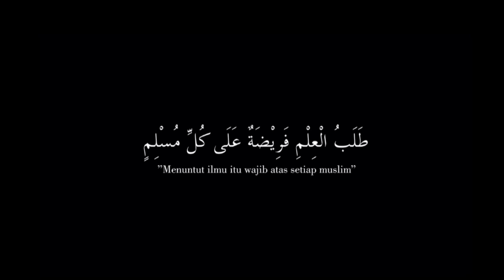ADA HIKMAH DIBALIK UJIAN II UST. BURHAN UBAIDILLAH, S.Th.I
Setiap Muslim pasti akan di uji oleh Allah Ta'ala namun pasti ada hikmah di balik uijan tersebut

Bila anda suka dengan video kajian di channel kami  ini silahkan share video ini Kepada Sahabat, Keluarga dan Orang orang yang Kita Cintai karena Allah Ta'ala. Dengan menyebarkan suatu kebaikan, insya Allah sekecil apapun itu akan menjadikan amal kebaikan dan bekal untuk kita nanti di akhirat.

⚠ Terkadang beberapa rekaman yang digunakan di channel ini bukan milik kami,

Mari terus dukung channel dakwah ini dengan cara SUBSCRIBE dan SHARE video ceramah yang ada di channel ini, hasil dari iklan yang tayang disetiap video Insya Allah akan kami sisihkan dijalan Allah Ta'ala untuk kemaslahatan ummat dan santunan yatim

Semoga  ketika di hadapan persidangan Allah Ta'ala, kita berada di barisan pembela Rasulullah SAW, Takbir!!! Sholluu alannabiy..